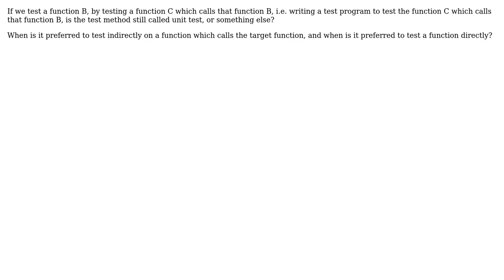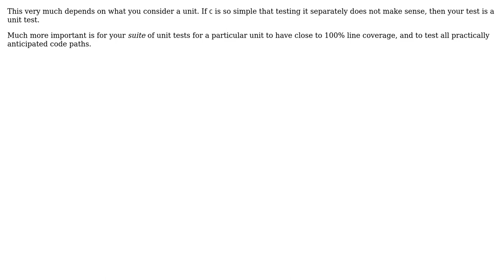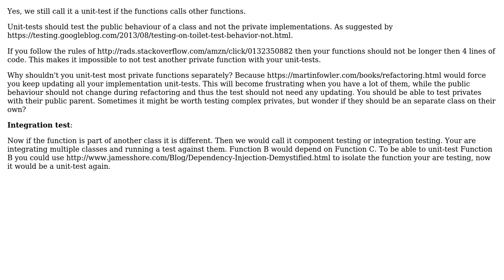Is the testing method for testing a function by testing a function which calls it still unit test?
Software Engineering: Is the testing method for testing a function by testing a function which calls it still unit test?

With thanks & praise to God, and with thanks to the many people who have made this project possible! | Content (except music & images) licensed under CC BY-SA | Music | Images & others | With thanks to user Tim user Niels van Reijmersdal user Christophe user 9000 and the Stack Exchange Network Trademarks are property of their respective owners. You are responsible for your own actions.